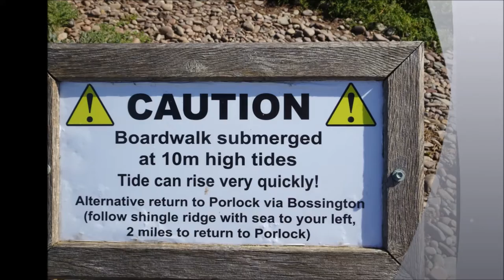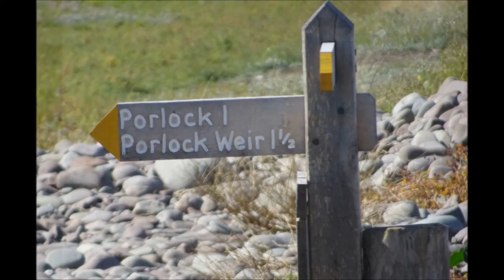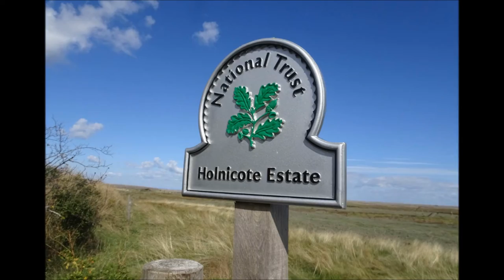Porlock Hiles Trip,Part IV EDITED, DAY1,'A Quick Glimpse of the Shingle Ridge' by Sheila, September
I only take a quick glimpse of the Shingle Ridge and head back to the advised coastal route for the rest of my hike to Porlock Weir the salt marshes are reclaimed land where once this was farmland---the trees now stripped bare and very dead act as resistance to the in-coming tides and a reminder of the power of the sea If World sea levels continue to rise may be the land even closer to Porlock Village could one day be subject to the tides and flooding and may be sooner than expected with all those ice-bergs melting at an astonishing rate.